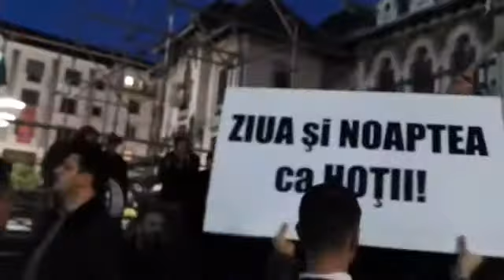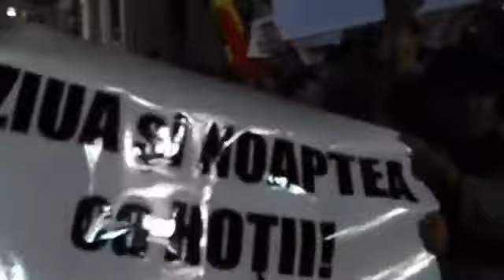Protest Craiova 20 Noiembrie 2017 part 1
Peste 1000 de oameni au fost in aceasta seara prezenti in Piata Mihai Viteazu !